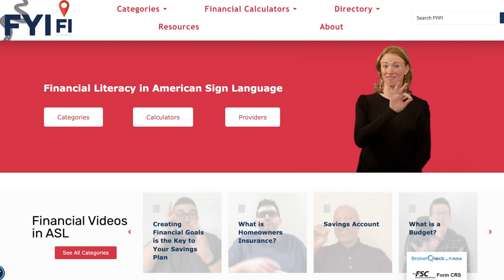Recap of Daniel Durant’s DWTS Competition: Week 6